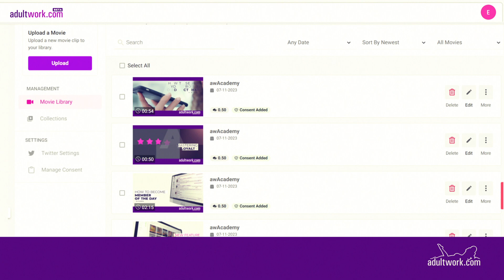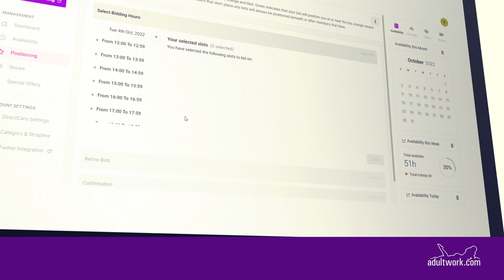How to use advertising credits to maximise earnings | AdultWork Academy 🎓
Wondering how you can use your advertising credits in order to maximise earnings? Look no further!

Use your advertising credits and unlock a world of earning opportunities.

◼️ DirectCam Featuring: Make yourself visible for 24 hours.
◼️ Featuring Your Movie Library: Feature your movies to maximise online exposure and increase your traffic.
◼️ Boost Position: Appear on the top of our search results for specific hours of the day.